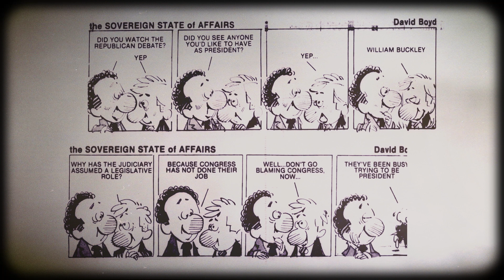The Boyd Family | Art Through the Generations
From editorial cartoons to Jeff Foxworthy Redneck cartoons, to cake art...The Boyd Family has art in their genetics. Take a listen as we talk to them and those that know them best about Newnan, Art, and Cake Wars!